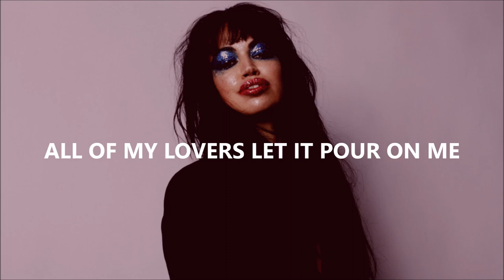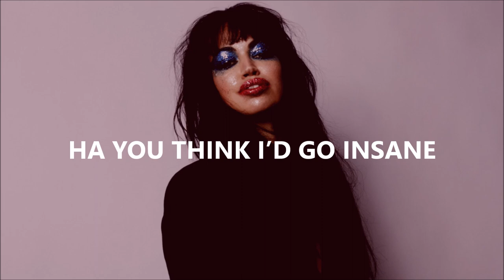Aura Dione - Shania Twain (Lyrics)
"Shania Twain" by Danish singer Aura Dione.